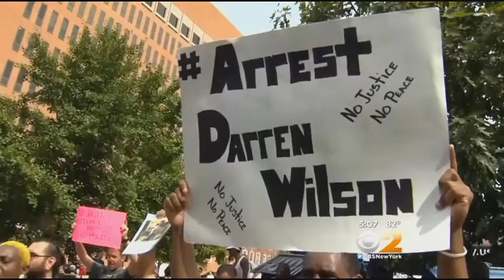Eric Holder In Ferguson To Oversee Federal Probe Of Deadly Police Shooting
The attempt to ease unrest in Missouri comes as protestors called for the lead investigator to step aside. CBS 2's Marlie Hall reports.